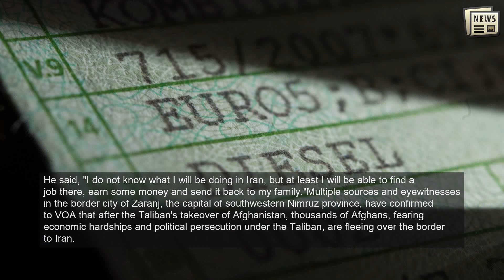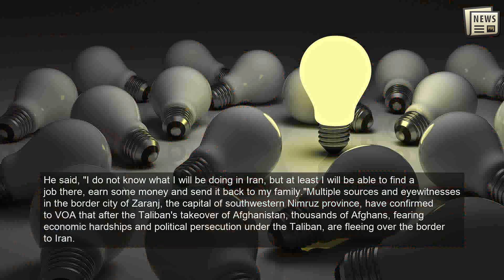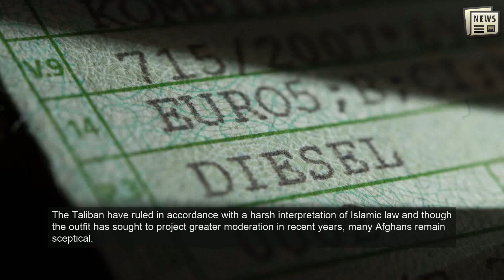Thousands of Afghans flee to Iran as uncertainty grows under Taliban regime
KABUL: Since the Taliban took over power in Afghanistan, thousands of Afghani people have fled to its neighbouring country, Iran, as uncertainty grows in the troubled country, according to media reports.